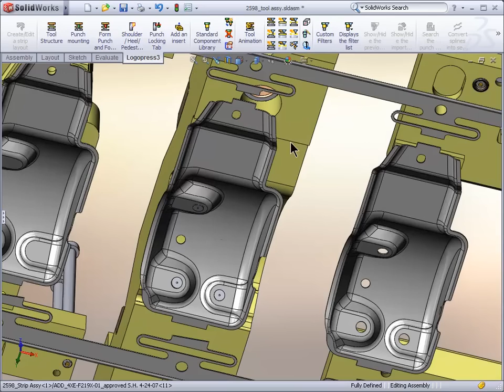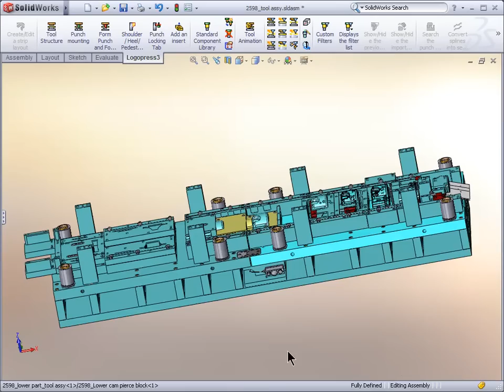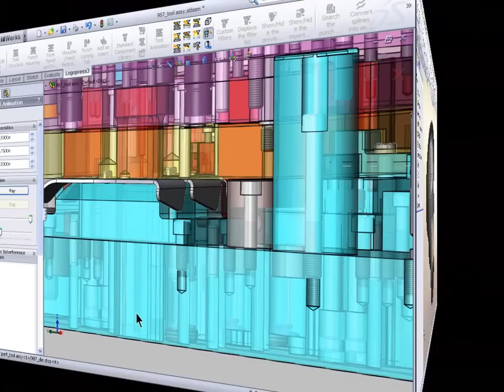3 minute Logopress3 Die Design Software Overview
This is a very concise 3 minute executive overview of
SolidWorks-based Gold Certified Logopress3 Die Design software.